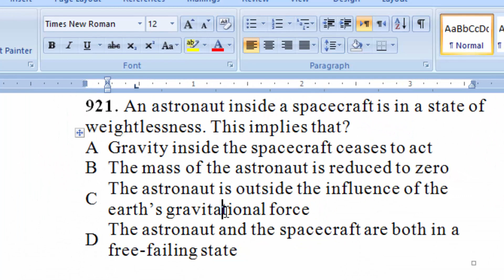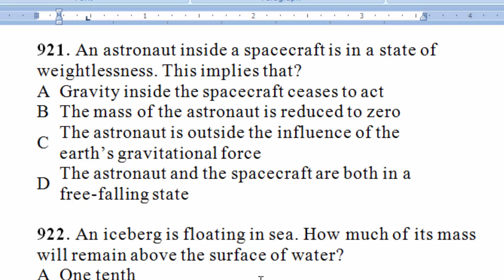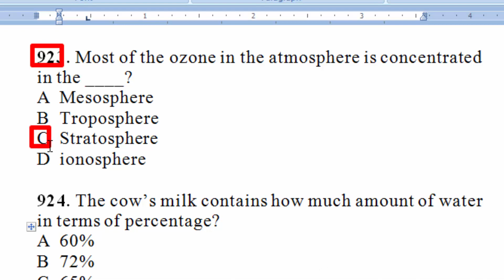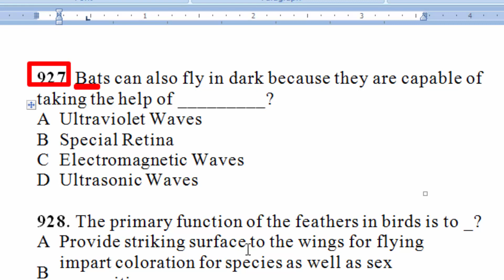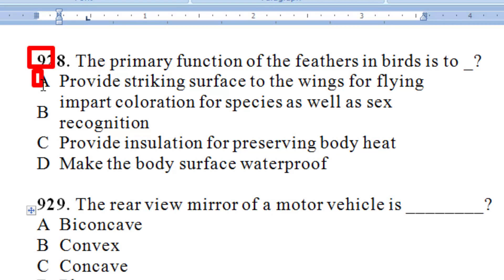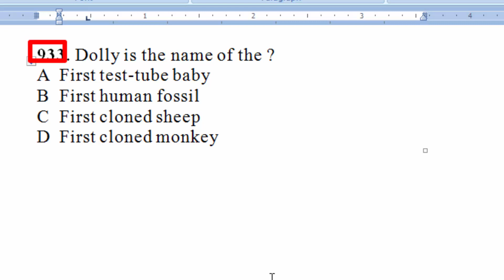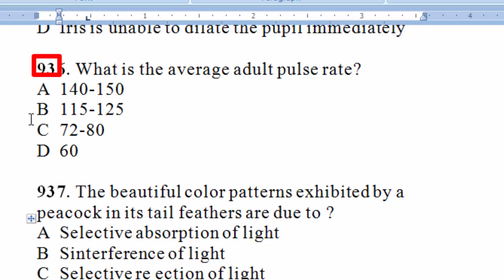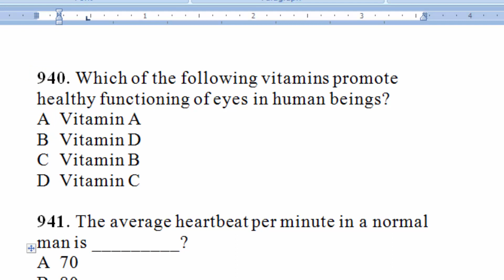EveryDay Science MCQs 1000+ : Most repeated and wanted EveryDay Science MCQs 1000+ : Part - 45